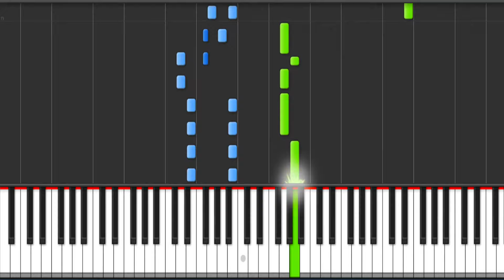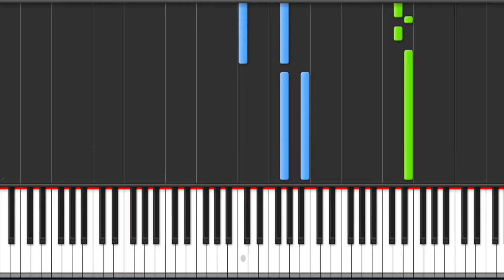Twenty One Pilots - Slowtown - PIANO TUTORIAL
Lyrics:

Hey, hey
Wouldn't it be
Great, great
If we could just
Lay down
And wake up in
Slowtown

Today, 'day
I wanna go
Away, 'way
'Cause things are too
Fast now
I wanna be in
Slowtown

I put my socks on
My feet
Just so that
My sole won't
Fall through
My toes

And I walk
Through my door
Just so
I don't
Fall through
The floor

My brother
And other kids
From neighboring houses
Would get together
I'd ride my bike
And my brother would ride his
Put cards in our spokes
And make our engines
Sound like traffic

When using Pokemon cards please,
Do not use the holographics
So bold and fearless
In the risks we'd take
Laugh in the face
Of gravity as its laws
We'd break
On trampolines so high
We reach for the sky
But I do not
Look up anymore
And I don't why

My feet
Just so that
My sole won't
Fall through
My toes

And I walk
Through my door
Just so
I don't
Fall through
The floor

We're going too
Fast, fast
Save us

We're going too
Fast, fast
Save us

We're going too
Fast, fast
Save us now

I walk through
My door
Just so
I don't
Fall through
The floor

Hey, hey
Wouldn't it be
Great, great
Lay down
Wake up in
Slowtown